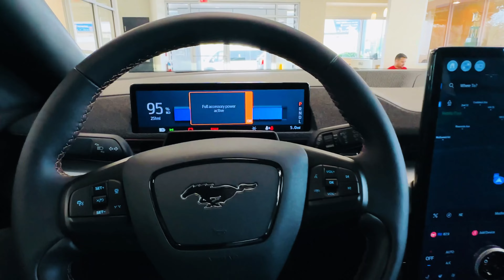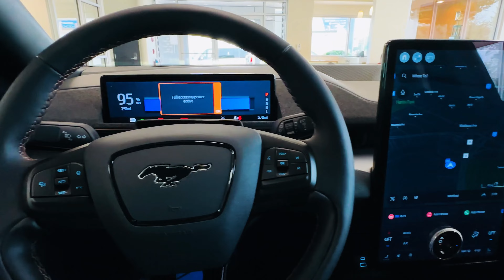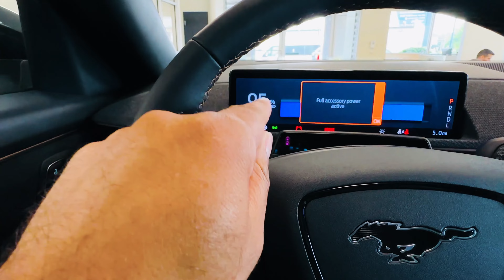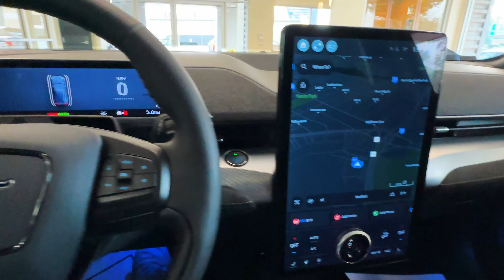NOVO MUSTANG MACH E 2023 MAS BARATO QUE UNO NO BRASIL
OPA SELISMAR LIMA AQUI COM MAS UM VIDEO!
FUI NA FORD VER OS NOVOS CARROS E ACHEI O NOVO MUSTANG MACH E CARRO E UM SONHO DE CONSUMO DE QUALQUER UM, CARRO MUITO LINDO E CONFORTÁVEL, ALEM DO PRECO DO MUSTANG QUE E SUPER ACESSÍVEL PRA QUEM MORA NOS ESTADOS UNIDOS!

COMPARTILHE E DEIXE MUITO SEU LIKE ! 🔔 ATIVE AS NOTIFICAÇÕES para não perder novos vídeos! 👉 ENTÃO VALEU .. FALOU .. FUI.🤙